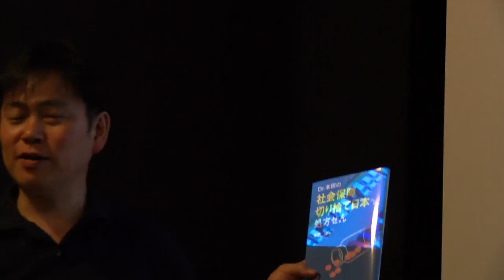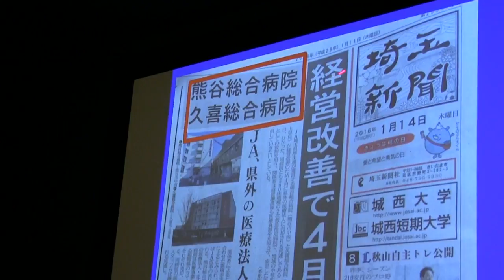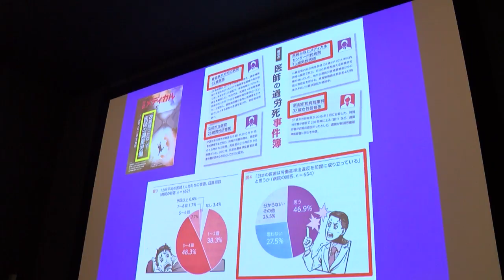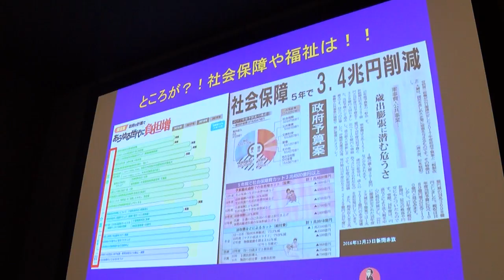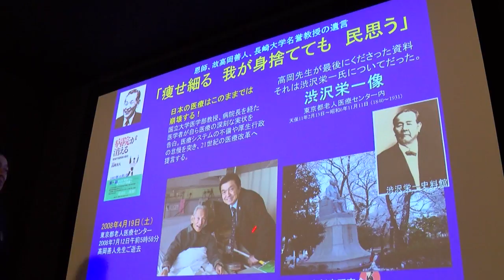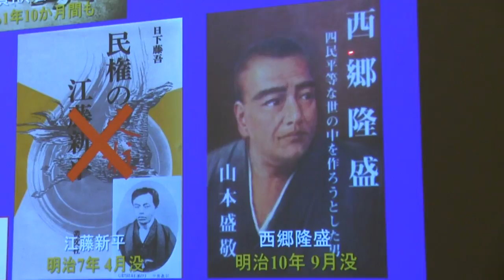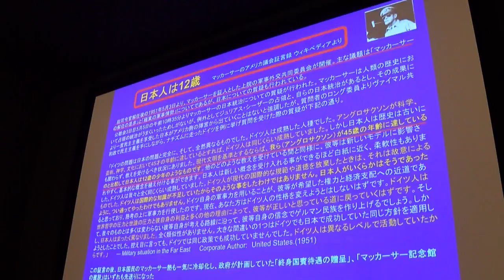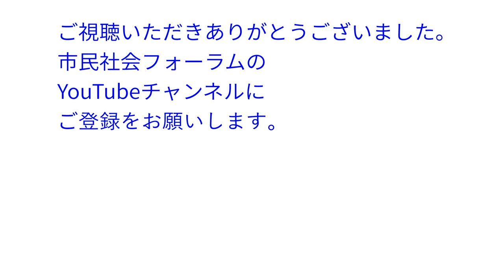Dr.本田宏が語る 社会保障切り捨て日本の処方せん(2018/5/18 神戸）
市民社会フォーラム第218回学習会
Dr.本田宏が語る 社会保障切り捨て日本の処方せん
会場：元町映画館２Ｆシアタールーム

『Dr.本田の社会保障切り捨て日本の処方せん』を刊行された本田宏医師に、医療崩壊など日本の社会保障切り捨ての現状とその問題解決に向けてお話しいただきます。

 ■本田宏（ほんだ・ひろし）さん
1979年医師免許取得後は36年間外科医として生活、最後の26年間は全国一医師不足の埼玉県の地域急性期病院(済生会栗橋病院)で勤務。
2014年に還暦を迎えたのを機に、2015年3月で外科医を引退、医療再生のために情報発信活動に加えて市民活動等へ積極的に参加し、国民の幅広い連帯を目指している。
著書に『Dr.本田の社会保障切り捨て日本の処方せん』（自治体研究者）など。